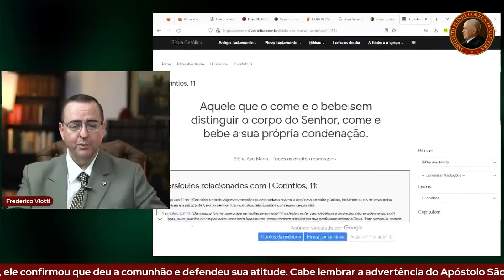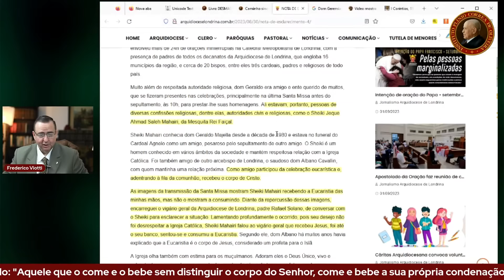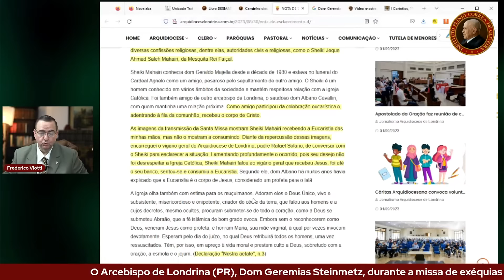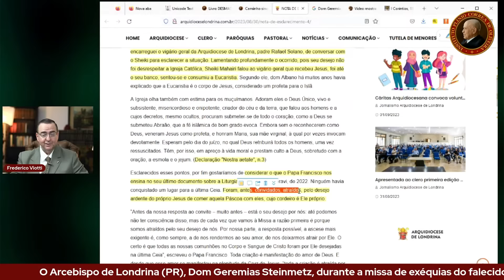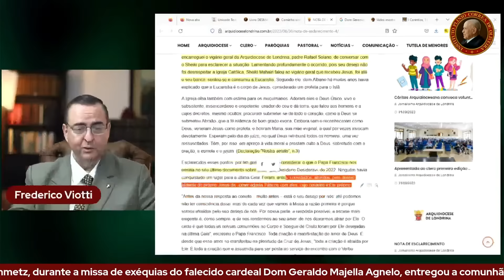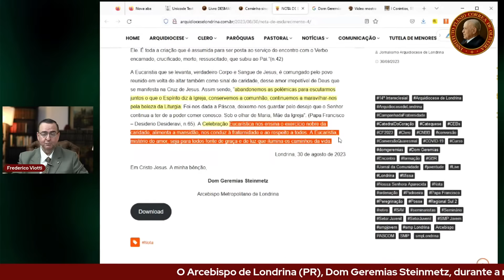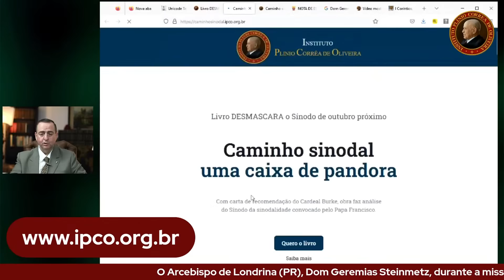Fiz Mesmo! ARCEBISPO Defende Comunhão de Sheik Muçulmano e causa escândalo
O Arcebispo de Londrina (PR), Dom Geremias Steinmetz, durante a missa de exéquias do falecido cardeal Dom Geraldo Majella Agnelo, entregou a comunhão ao Sheik (muçulmano) Ahmad Saleh Mahairi, fundador da Mesquita Rei Faiçal, em Londrina. Após o fato, ele confirmou que deu a comunhão e defendeu sua atitude. Cabe lembrar a advertência do Apóstolo São Paulo: "Aquele que o come e o bebe sem distinguir o corpo do Senhor, come e bebe a sua própria condenação". (1 Cor. 11, 29).

- Sobre o próximo Sínodo da Sinodalidade e os Riscos para a Fé Católica

COMO AJUDAR O IPCO e também ganhar alguns presentes que separamos:
1) Seja parte da ARTICULAÇÃO BRASIL, receba a Missa Mensal e a Revista Catolicismo